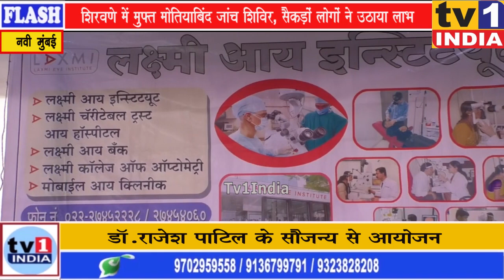शिरवणे में मुफ्त मोतियाबिंद जांच शिविर, सैकड़ों लोगों ने उठाया लाभ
नेरुल के शिरवणे गांव में भाजपा महामंत्री डॉ.राजेश पाटिल एवं पूर्व नगरसेवक काशीनाथ पाटिल के मार्गदर्शन में मुफ्त मोतियाबिंद एवं नेत्र चिकित्सा शिविर का आयोजन किया गया.पनवेल के लक्ष्मी आई इन्स्टीट्यूट की मदद से आयोजित इस शिविर में प्रभाग 81 और 89 के सैकड़ों लोगों ने आंखों की जांच करायी और मुफ्त उपचार का लाभ उठाया.